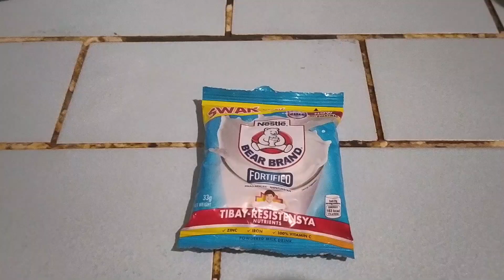REVERSE MILO DALGONA!! Whaaaaaattt?? (READ DESCRIPTION for Procedure & Ingredients)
Ingredients:
All Purpose Cream / Whipping Cream
MILO Chocolate Malt Milk Drink
Sugar (White or Brown)
Milk (Powdered or Ready-to-Drink)
Water (Cold & Hot) (Not needed if you use Ready-to-Drink Milk)
Ice

Procedure:
*Make sure that the Cream is CHILLED. DON'T make the same mistake that I did. CHILLED Cream is easier & faster to whip.

*Mix the Cream, MILO & Sugar in a Mixing Bowl then use a Hand Mixer (if available) or Wire Whisk to whip the mixture until Stiff Peak texture. In the video, I transferred the mixture into another mixing bowl and placed it on top of another bowl that contains water and ice to help the cream get chilled for faster whipping.

*Dissolve the powdered milk in a SMALL amount of HOT water to avoid lumps. Then add COLD water and ice.

*If you're gonna use Ready-to-Drink Milk, just pour it in then add ice.

*Add the MILO Cream mixture on top. Garnish it any way you want. Have fun with it! No need for it to be perfect. Then finish it with a sprinkle of MILO powder and VOILA!! MILO DALGONA perfect for summer and also perfect when you want to impress your guests.